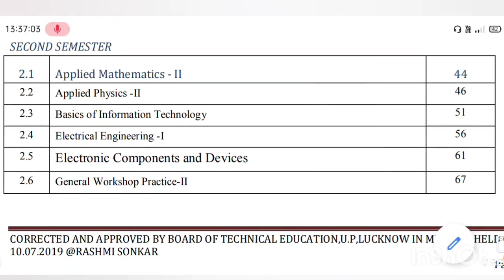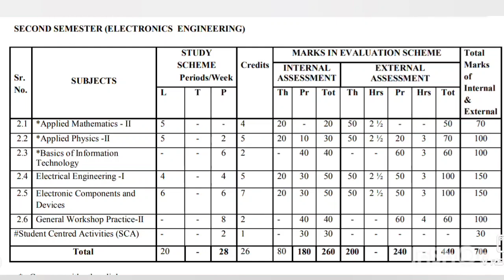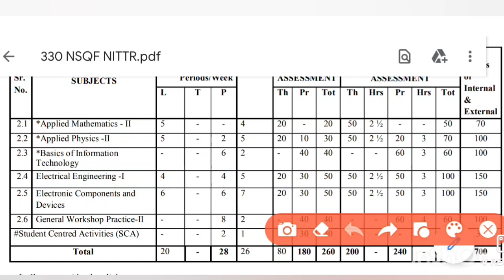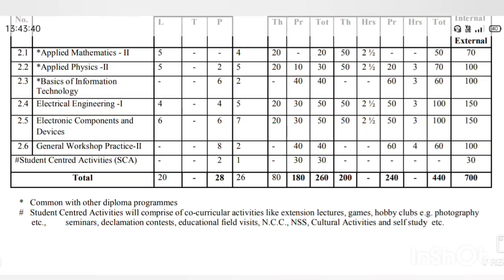electronics and communication engineering | Polytechnic electronic engineering 2nd semester review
tablet smartphone संबंधित महत्वपूर्ण अपडेट
सम्पूर्ण जानकारी मात्र 2 मिनट में
आप सभी लोग पॉलिटेक्निक से अपडेट के लिए हमारे शोशल मीडिया को ज्वाइन कर फालो कर सकते हैं।

our Twitter handle
अगर आप लोगों के मन में कोई प्रश्न हो तो आप कमेंट कर सकते हैं